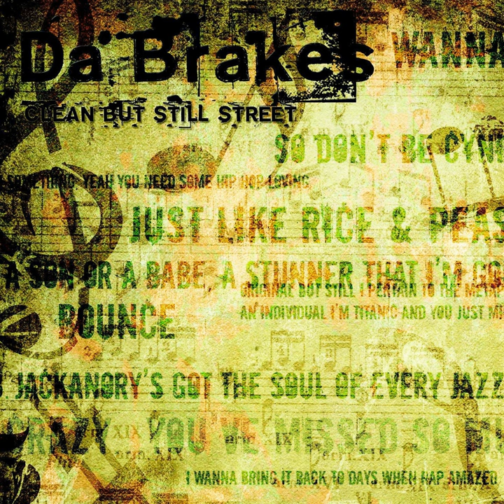Rhymes & Music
Rhymes & Music · Da Brakes · Dee

Clean but Still Street